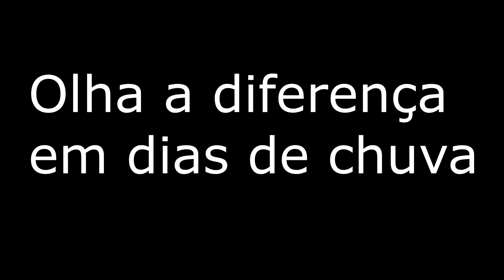Cachoeira pós tromba d´água Mountain Bike pedal hard